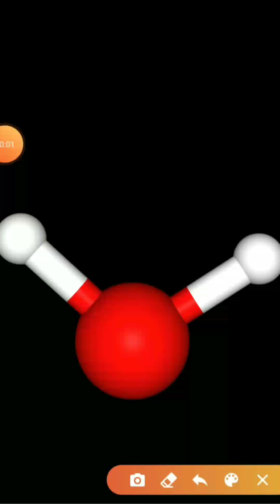Heavy water ( D2O) • class 11 • malayalam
Heavy water
Structure
Preparation
Uses
Urey